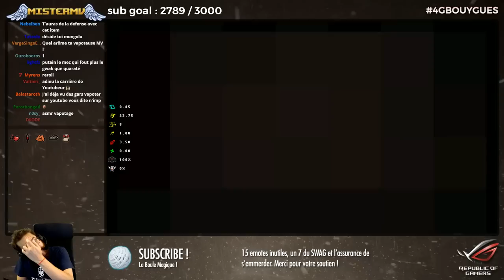[Binding of Isaac Afterbirth] L'Enfer du Jus de Pomme (Maggie GREED)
Retour sur Binding of Isaac Afterbirth, on repart de rien pour arriver nulle part, c'est le 0% to 1001% de l'été !